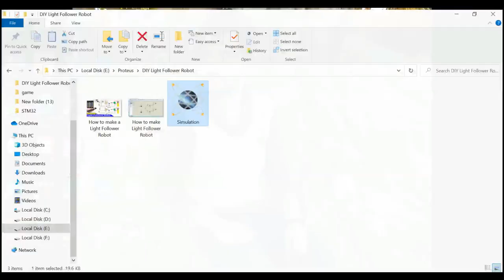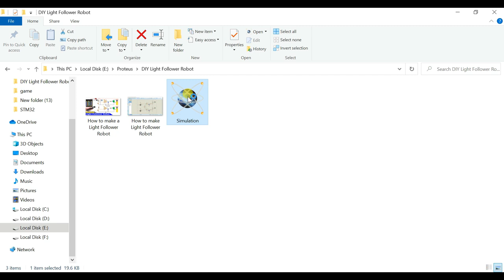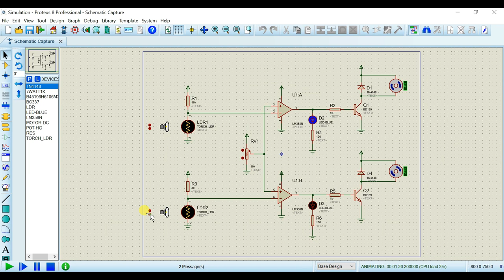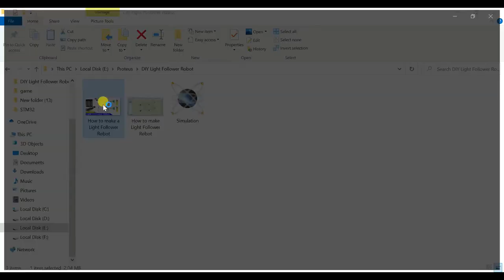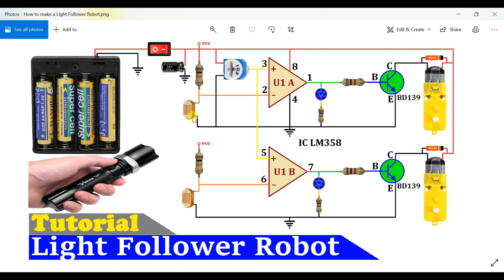How to make Light Follower Robot using LDR Sensor and LM358 Operational Amplifier | without Arduino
Components Details () {
ROBOT 3 WHEELS VEHICLE CHASSIS,
Solderless Breadboard,
LM358 Dual Operational Amplifier,
10k Variable Resistor,
BD139 NPN Transistor x 2,
4148 Diode x 2,
LDR Sensor x 2,
100R Resistor x 2,
10k Resistor x 2,
1k Resistor x 2,
LED x 2,
100uf Capacitor,
Male Header,
AA Battery cell x 4